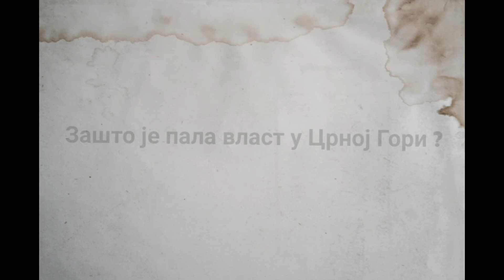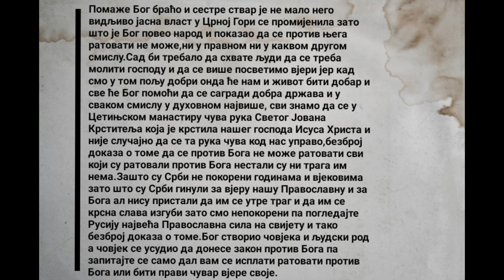Зашто је пала власт у Црној Гори ???